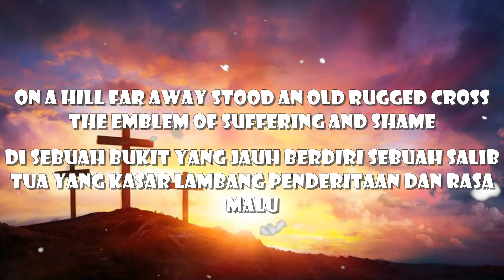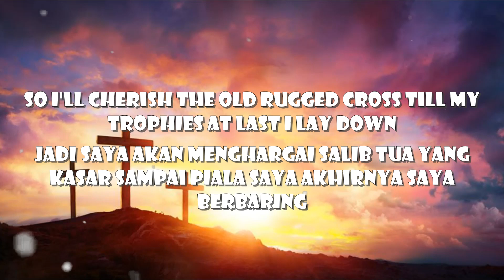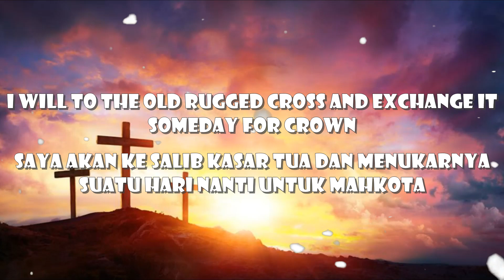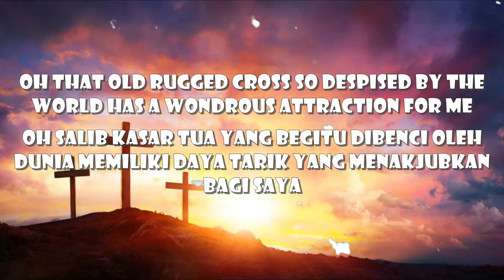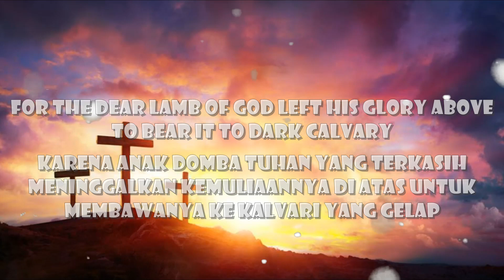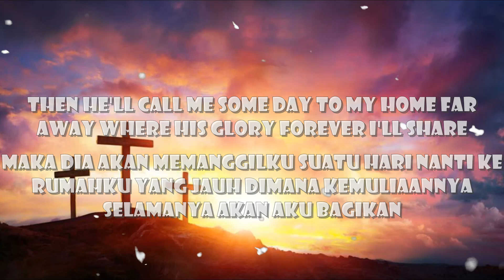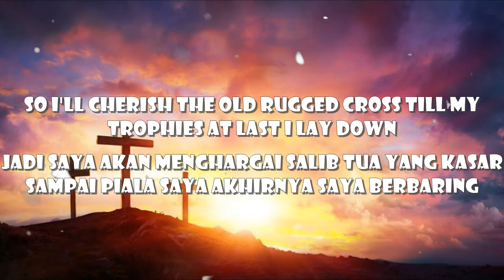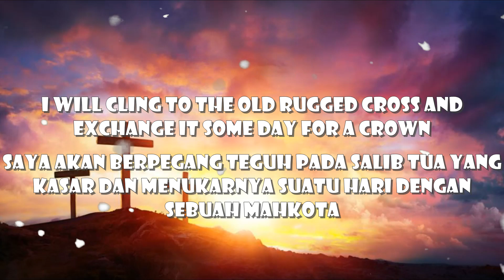the old rugged cross with English and Indonesia lyrics | Subtitle Music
“The Old Rugged Cross” is a popular hymn written in 1912 by evangelist and song-leader George Bennard. Back in 1913, George Bennard was struggling with a problem that caused him much suffering. His mind went back again and again to Christ's anguish on the cross. This was the heart of the gospel.